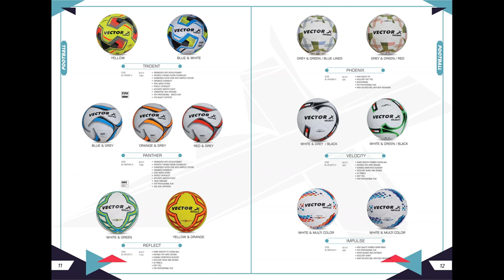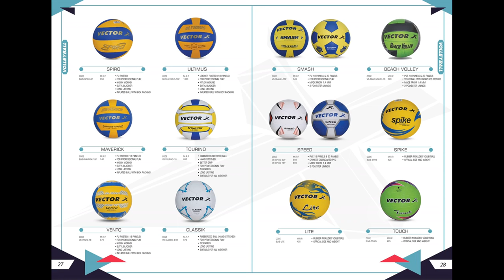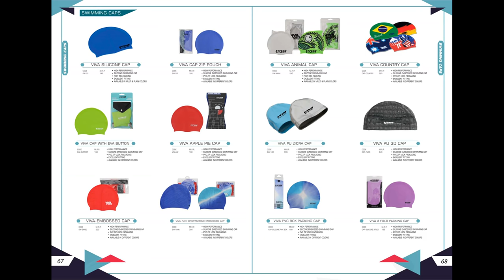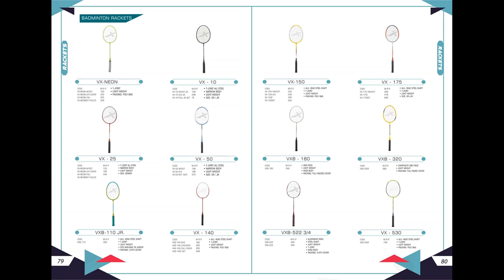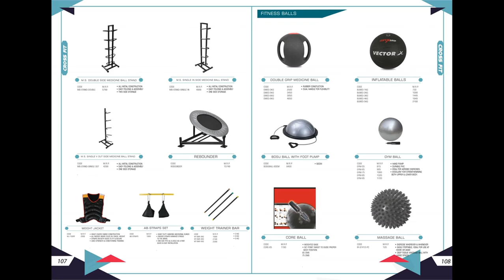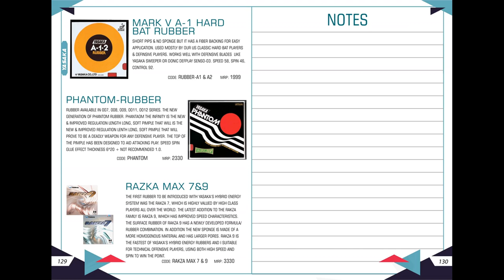SPORTS PRODUCTS VIDEO | PROMOTIONAL VIDEO | Sports Products Advertising Video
Advertising Videos play a vital role in every marketing strategy. Most
consumers find advertising videos helpful at the time of purchasing
products. Promotional videos leave a positive impact on the companies and
also increase the sales of the product.
NS Ventures is a one-stop solution for your all video development
requirements. We are a team of creative minds that helps you to showcase
your products in a more creative way and increase your brand awareness.
No matter what type of video you require, whether it is 2D or 3D Animation
videos, Explanatory videos, Promotional videos, Awareness videos,
Television Commercials, and Corporate videos, we are here to offer you all
for your every event.

To get the complete information about our services, feel free to give us a call